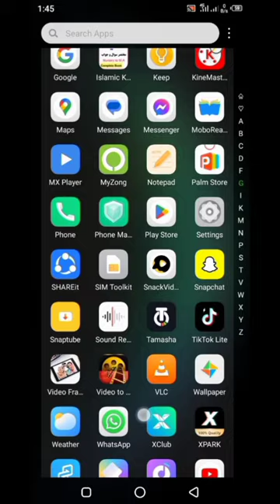How to switch sim to 2g 3g or 4g